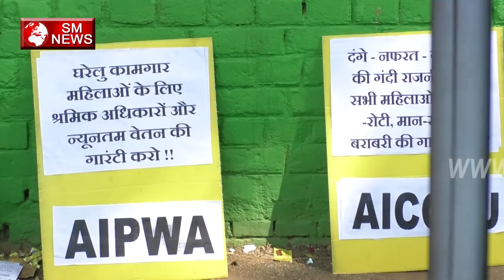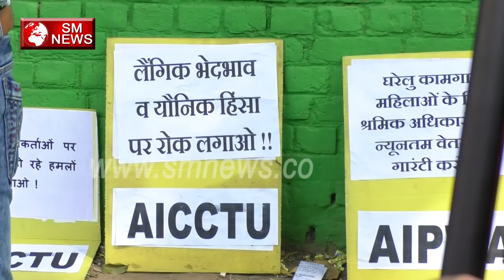महिलाओं क्यों नहीं देगी बीजेपी को वोट देखे